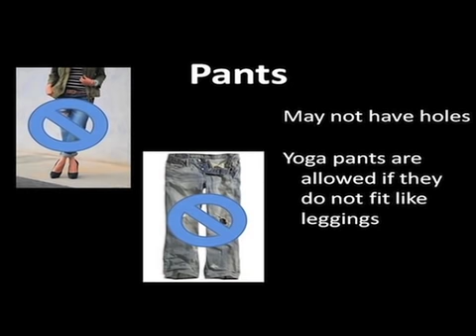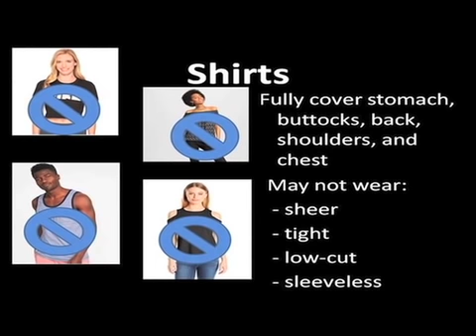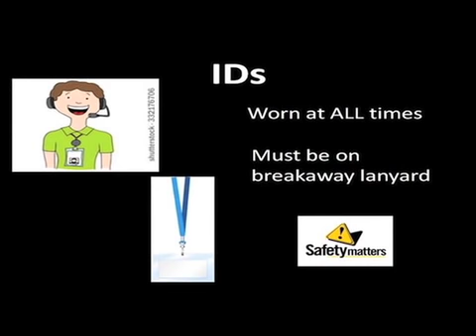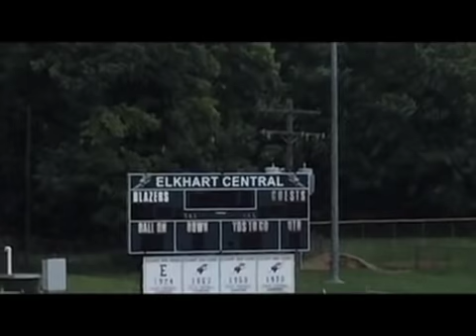NewsCenter Wednesday 9/6/2018 - Elkhart Central High School